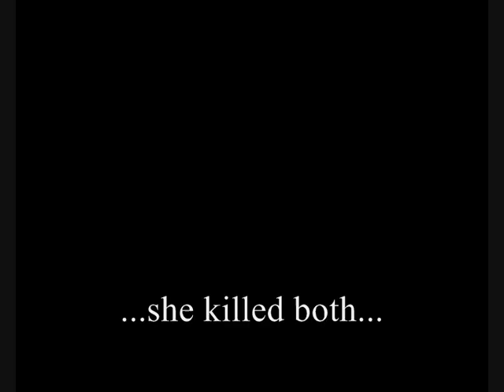Fallout 3: What becomes of the broken hearted?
Lyrics below!
Song ist "what becomes of the broken hearted" by Jimmy Ruffin.
This clip is some kind of sequel to my "FO3: boy meets girl" clip.
Lyrics:
As I walk this land of broken dreams
I have visions of many things
But happiness is just an illusion
Filled with sadness and confusion,
What becomes of the broken hearted
Who had love that's now departed?
I know I've got to find
Some kind of peace of mind
Maybe.
The fruits of love grow all around
But for me they come a'tumblin' down.
Every day heartaches grow a little stronger
I can't stand this pain much longer
I walk in shadows
Searching for light
Cold and alone
No comfort in sight,
Hoping and praying for someone who care'
Always moving and going nowhere
Help me
I'm searching though I don't succeed,
For someones love, there's a growing need.
All is last, tere's no place for beginning
All thats left is an unhappy ending
Now what's become of the broken-hearted
I'll be searching everywhere
Just to find someone to care.
I'll be looking everyday
I know I'm gonna find a way
Nothings gonna stop me now
I'll find a way somehow